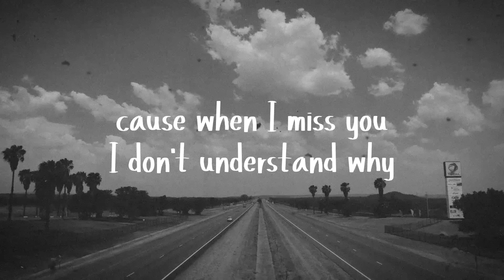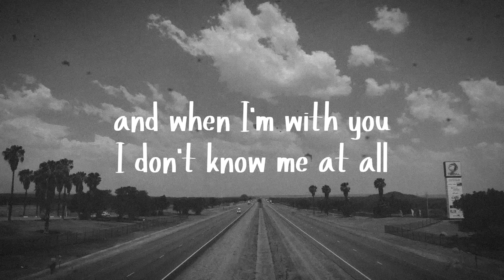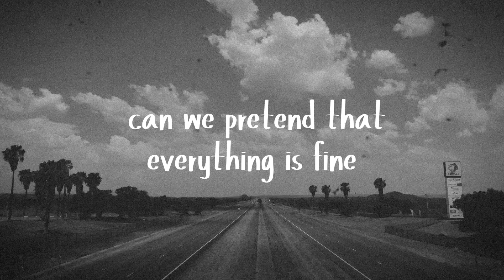GRAHAM - Just For The Moment (Official Lyric Video)